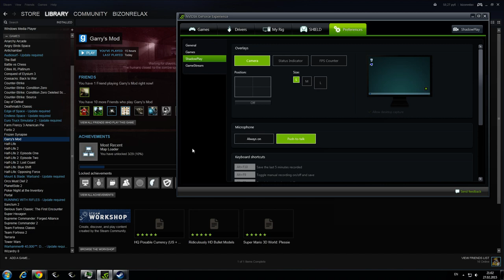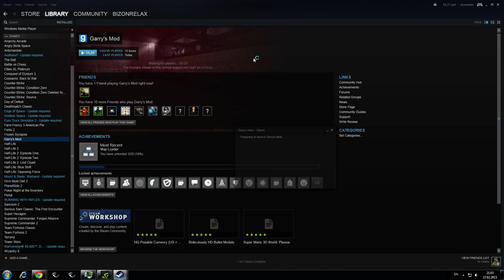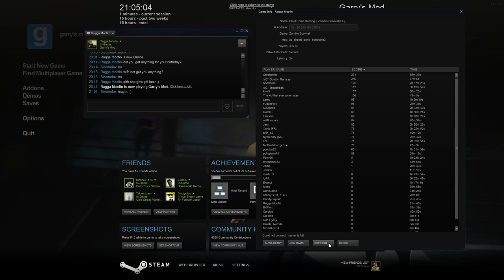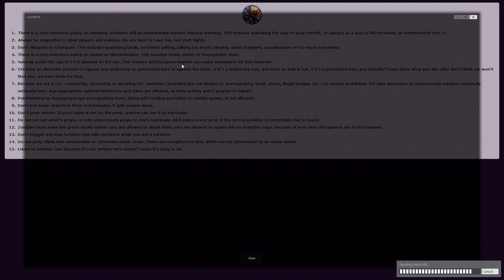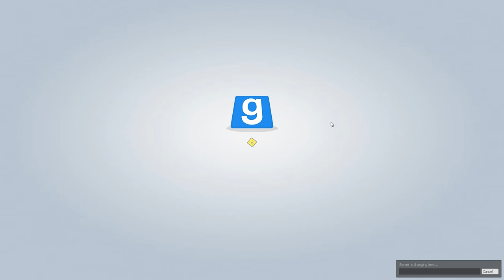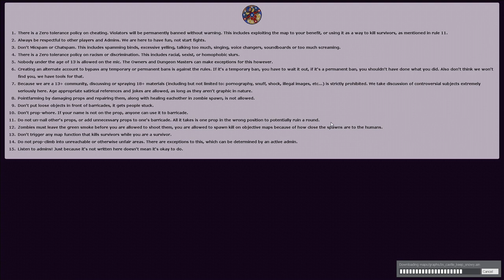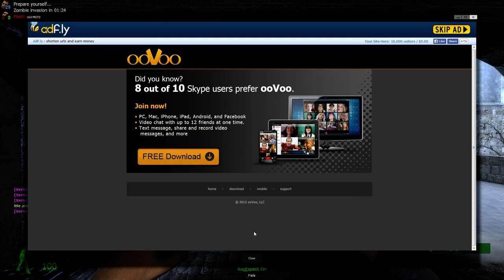Garry's mod 02 27 2015 21 02 13 33